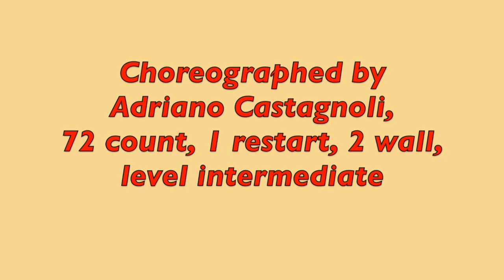LIFETIME line dance - Wild Country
"Lifetime" country western line dance, choreographed by Adriano Castagnoli, 72 count + intro 16 count, 1 restart, 2 wall, level intermediate, music "Jessie" by Stuart Moyles